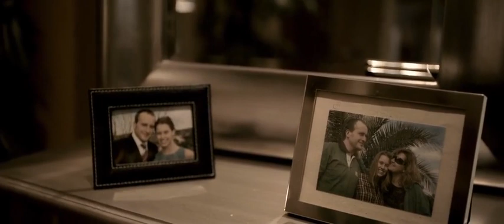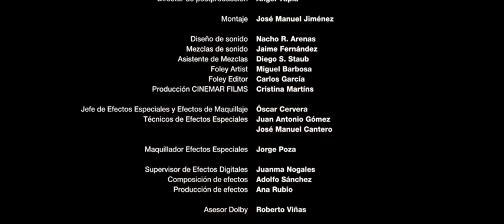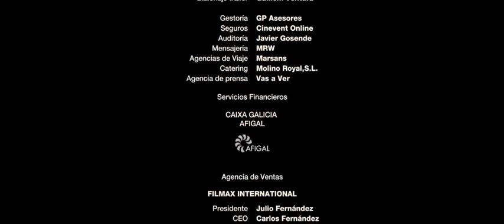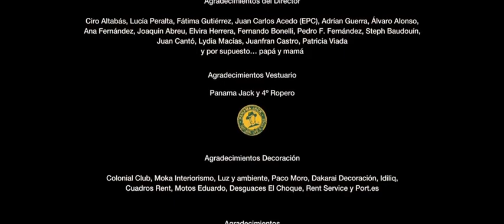film thriller/criminal barat terbaru subtitle indonesia